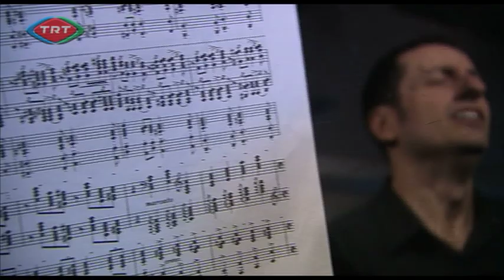2 SEZON '' İÇİMİZDEN BİRİ'' BELGESEL PROGRAMI GENEL FRAGMANI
Öyküler:
Feryal TÜRKOGLU, Metin YURDANUR, Deniz ALP, Merih ÇİMENCİLER, Burak CEBECİ, Bahar KORÇAN, Emre ŞEN, Yeşim ARSOY BALTACIOĞLU, İbrahim YAZICI, Yalçın GÖKÇEBAĞ, Zeynep IŞIK, Mine AKKOYUN, Savaş CAMGÖZ yaşam, meslek ve başarı öyküleri...